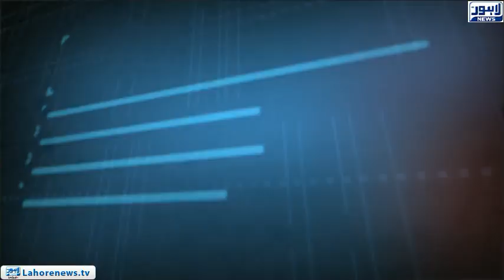Tamasha Episode 531 - Part 3